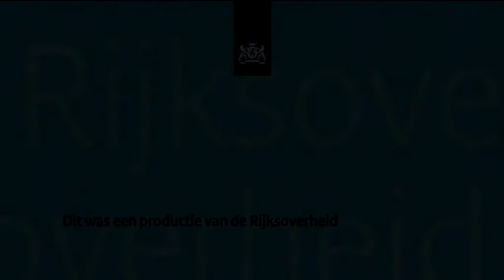Prins van Oranje reikt Koning Willem I Prijs uit (2010)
DEN HAAG - De Prins van Oranje heeft in de Koninklijke Schouwburg in Den Haag de Koning Willem I prijs uitgereikt aan de bedrijven Adams Musical Instruments en Stage Entertainment.